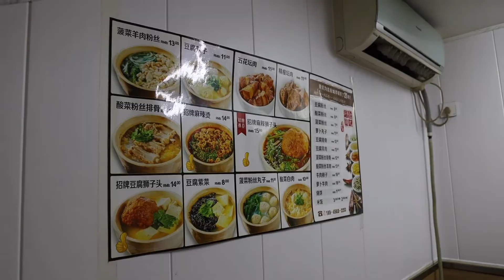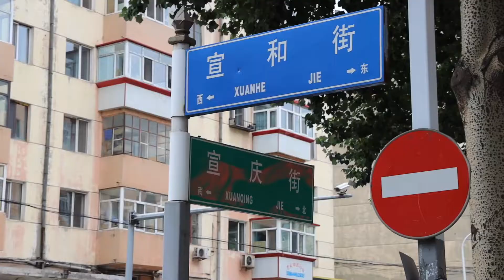Vlog320我们一家人的日常一天：准备一次自驾游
从今天开始大概有十多天的时间没有包包
但会有美食、有美景、有开心的笑
希望大家喜欢我们家的日常Vlog